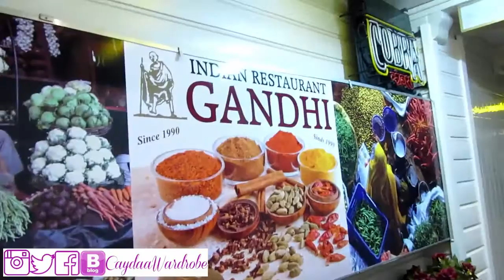♡ Vlog #11: Supporting my Family in the Philippines | Pinay in Holland ♔⚜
🎬  Vlogging Camera I use: Canon SX610HS